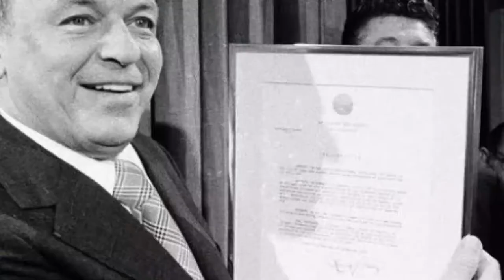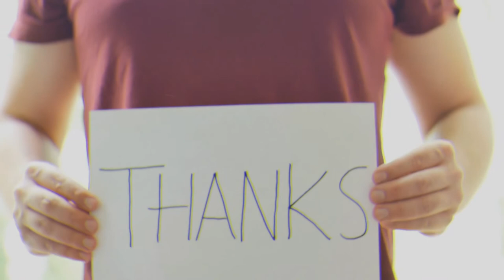Chicago Travel Guide: 10 Amazing Places To Visit In Chicago, USA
Chicago, the largest city in Illinois and the third largest in the US, is situated on the beaches of Lake Michigan and offers a wealth of cultural, musical, historical, and architectural activities. People who enjoy culture can take a stroll around Millennium Park and the Loop to admire outdoor artwork (such as the iconic "Bean"), visit renowned museums like the Art Institute of Chicago, or take a cruise on the Chicago River to view cutting-edge architectural wonders. Purchase a ticket to a baseball game, attend a live performance of blues or jazz (all of which have long histories in Chicago), or enjoy the comedy shows at Second City, where many notable comics began their careers, if you want to get to know the locals.

When Sinatra visited Chicago in the middle of the 20th century, it may have been a "toddling" town, but it has grown into a world-class adult city with music, art, food, culture, and sports. In fact, Chicago has won Condé Nast Traveler's Readers' Choice Awards for finest large US city for a number of years running. There are unforgettable things for you to see and do no matter what your interests are. The city's first-rate public transportation infrastructure, Divvy bike share program, and easily accessible lakefront route make getting about Chicago simple.

0:00 - Intro
1:52 - Number 10. Walk through Navy Pier
2:37 - Number 9. Chill Millennium Park
3:16 - Number 8. Around the Magnificent Mile, people dine, shop, and stay.
4:05 - Number 7. Visit Shedd to learn about conservation
4:47 - Number 6. Views are to be enjoyed at the John Hancock Cent
5:32 - Number 5. Zoo at Lincoln Park
6:14 - Number 4. Chicago Observatory Deck, 360
7:10 - Number 3. Astronomary museum and planetarium of Adler
8:06 - Number 2. Lakefront trail in Chicago
8:53 - Number 1. River cruise from the Chicago architecture center